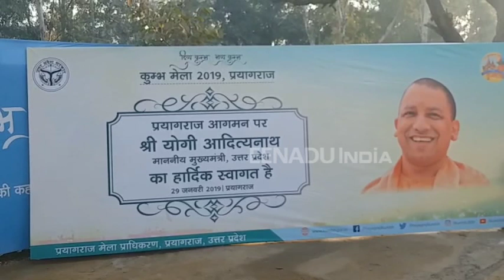अब से थोड़ी देर में पहली कैबिनेट बैठक की गवाह बनेगी संगमनगरी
प्रयागराज : संगमनगरी में आज का दिन ऐतिहासिक है. आज के दिन प्रयागराज में वह इतिहास रचा जाएगा जो अभी तक कुंभ मेले में या राजनीतिक परिदृश्य से पहले कभी नहीं हुआ है. हम बात कर रहे हैं उत्तर प्रदेश सरकार के कैबिनेट बैठक की. प्रयागराज में होने वाली इस कैबिनेट बैठक पर पूरे देश की निगाहें टिकी हुई है.